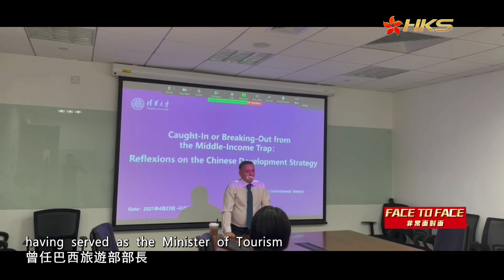【Face to Fce】Previous Brazilian government minister-Alessandro Teixeira|我希望中國早日成為發達國家|巴西前旅遊部部長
Alessandro Teixeira-Former Tourism Minister of Brazil Professor, SPPM,  Tsinghua University
福鑫  巴西前旅遊部部長,清華大學公共管理學院全職教授。是世界著名經濟學家。2008年福鑫教授被英國《金融時報》評選為“拉丁美洲年度風雲人物”。今天跟隨我們的鏡頭走進清華大學，看看這個在中國生活了四年的全職教授，他對中國的發展有哪些看法？對中巴合作又有哪些期待？